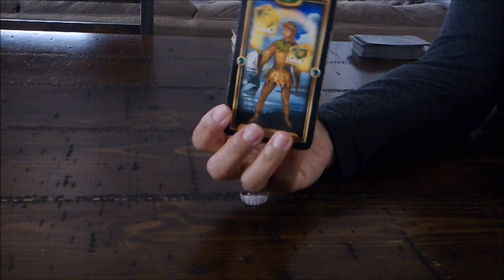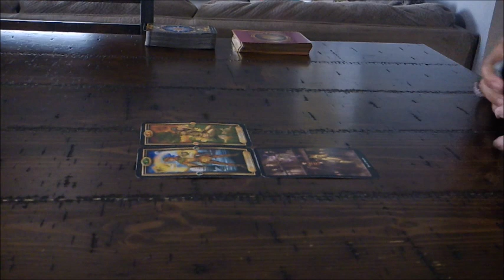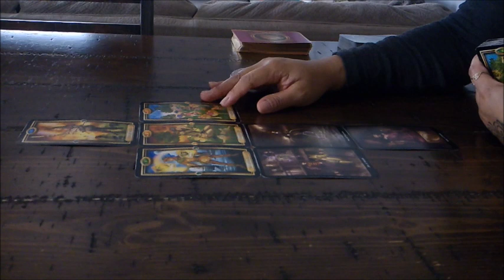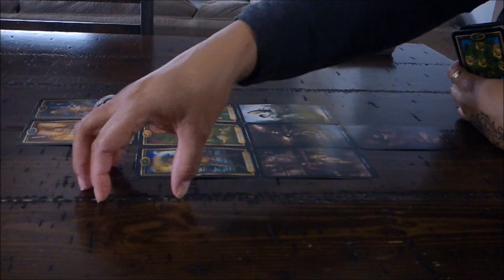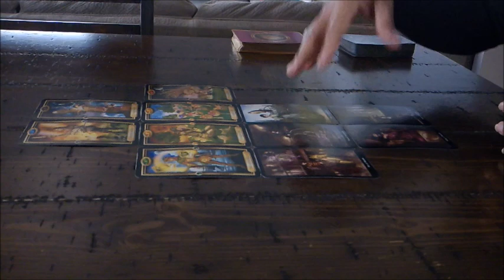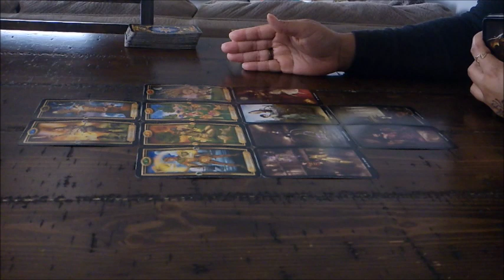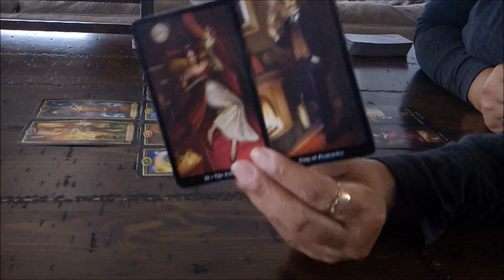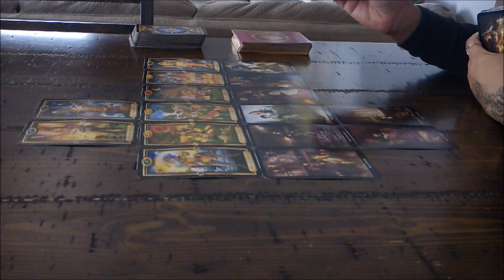TAURUS "YOU VS. THEM" FEB. 12-18~THEY STILL LOVE YOU!